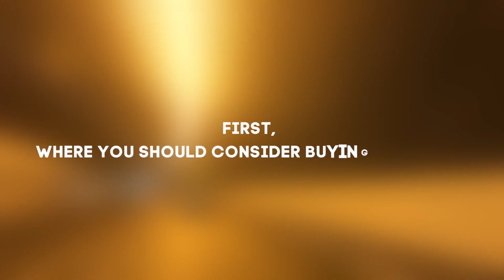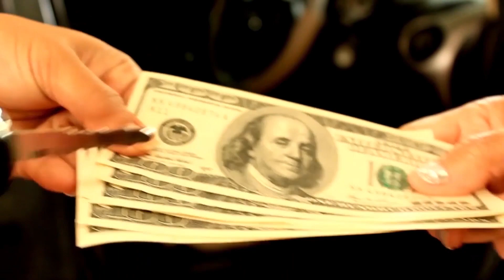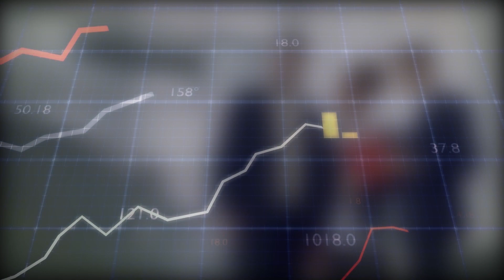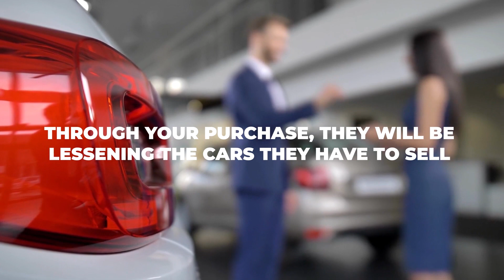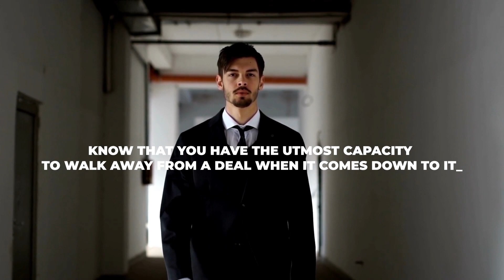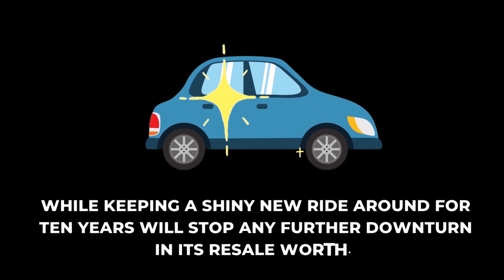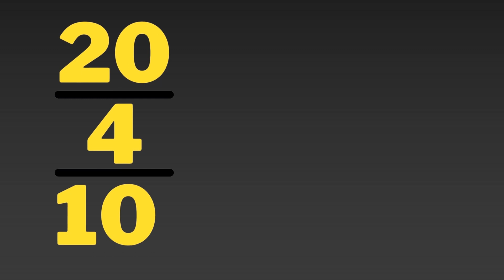What NOT To Do When Buying A Car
In this video, we'll be discussing the common mistakes people make when buying a car and what you should avoid doing to ensure you get the best deal possible. From not researching the car you want to buy, to not considering all of your financing options, to being too emotionally attached to a certain car, we'll cover it all. By the end of this video, you'll have a better understanding of what not to do when buying a car and be well on your way to making a smart, informed decision that you won't regret. Don't make the same mistakes that so many others have made - watch this video and save yourself time, money, and headache in the car buying process.